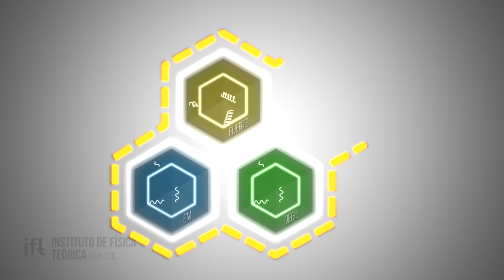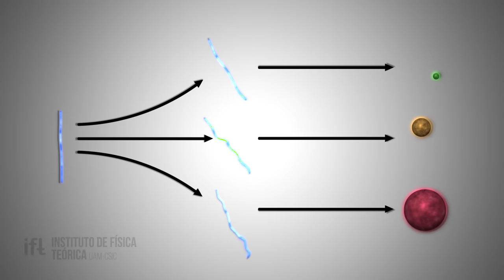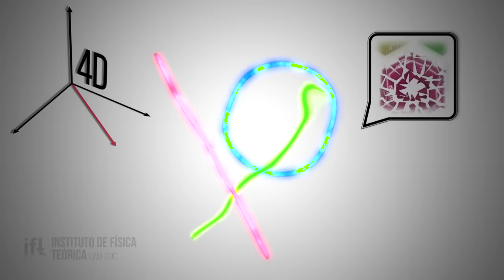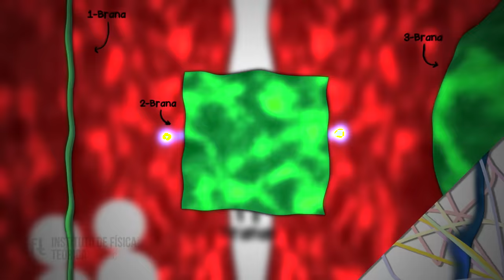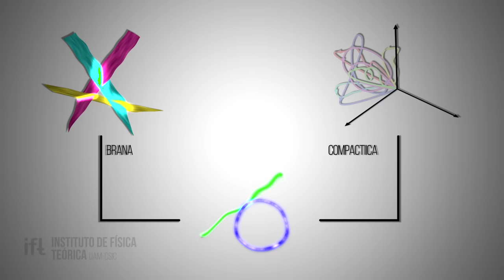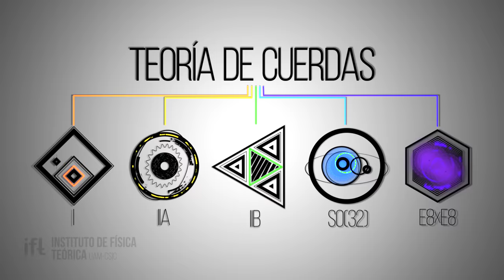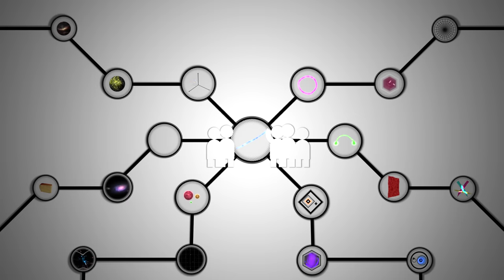La Teoría de Cuerdas en 7 Minutos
Cuerdas, Gravitones, Branas, Dimensiones Extra, el Multiverso, Dualidades y mucho más ¡en solo 7 minutos!

Guión realizado por:

José Luis Crespo Cepeda
Luis Enrique Ibáñez Santiago
Fernando Marchesano Buznego
Ángel Uranga Urteaga

Agradecimientos a:

José Luis Fernández Barbón
Miguel Montero Muñoz

REFERENCIAS:

Collar
Angie

Poste
Lone Pole

Guitarra española
Beautiful Spanish Guitar

Textura Hielo
Ice0031

Textura Tierra
SoilSand0015

Otra Textura Tierra
SoilSand0132

Textura Grunge
GrungemapsWeird0010

Textura Perforada
RockPerforated0018

Textura Sedimento
RockSediment0001

Textura Cracked
SoilCracked0126

missing a strawberry or something of that sort

LHC
Crédito: CERN

Diagrama E8
Crédito: Peter McMullen, Claudio Rocchini, wikicommons.org

Reloj 2
Clock Ticking.wav

Campana Clin
Hand Bells, D, Single.wav

Contador
Simulated Geiger Counter Beeps

Tono Seleccionar
Game Sound Selection.wav

Tono Ping
Ping!

Guitarra Española
Ambient Acoustic